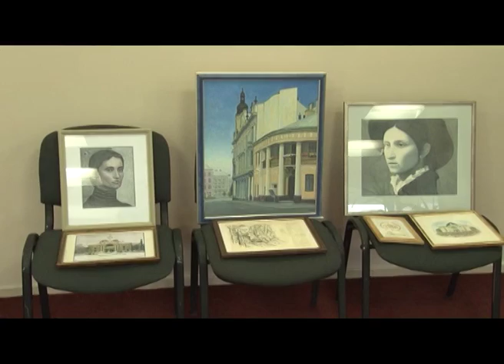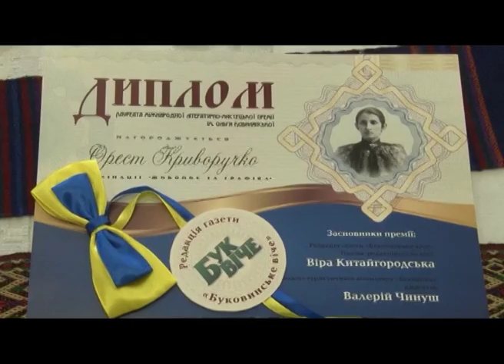Єдина країна, Тернопіль. 11.12.2016